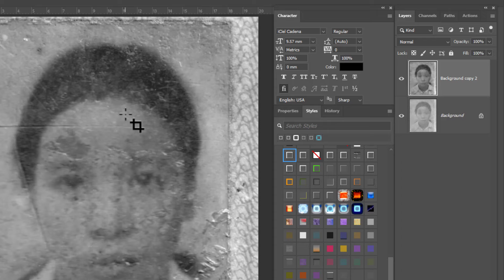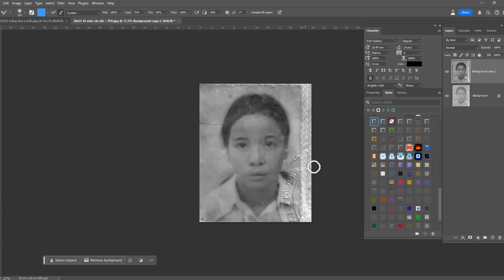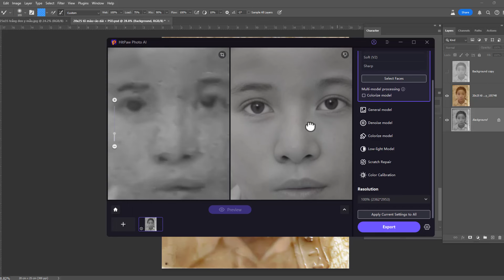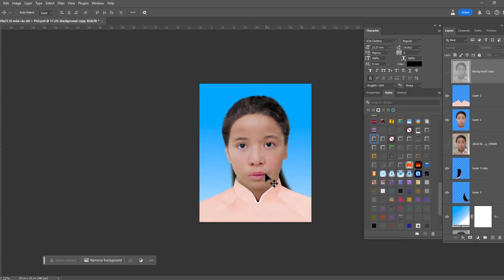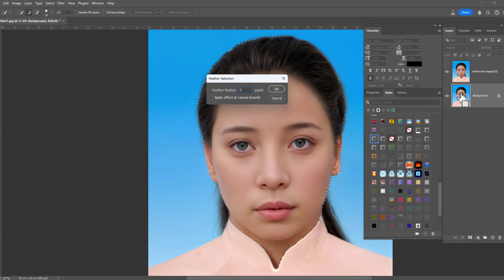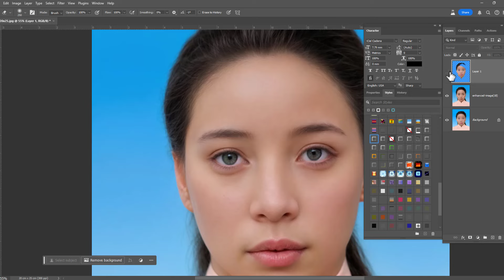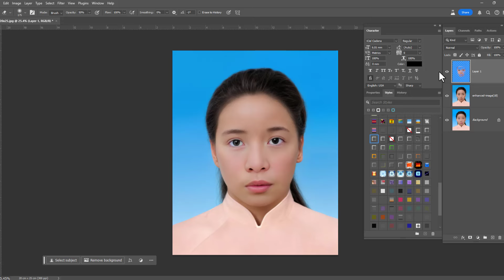Phục hồi ảnh mờ lên màu trên photoshop dễ làm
+👉 21 Preset Portrait Pro 6 full Hướng Dẫn Cài (có phí 50k = 2$ )